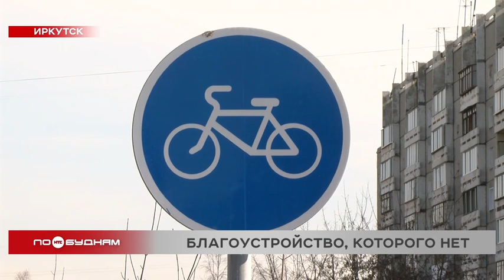Дорога в поликлинику стала опасной после ремонта дороги в Ленинском районе Иркутска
Опасность для горожан несут не только клещи, но и неблагоустроенные участки улиц. А таких в нашем городе много. Одна из них – Баумана в Ленинском районе Иркутска. Недавно там провели первый этап реконструкции, но жить комфортнее не стало. Почему, знает Ольга Харнутова.

Вцепившись в поручень, спускается по крутой лестнице Марина Аргучинцева. Ведь на этом месте пострадали уже несколько её знакомых. По утрам на этом участке улицы Баумана в Иркутске ходить невозможно – ступеньки очень скользкие. Хотя трудный для пешеходов участок – один из самых проходимых здесь. Кто-то идёт до остановки, кто-то до поликлиники. Чтобы обойти опасный путь, нужно прошагать лишние 500 метров. Многие так и делают, ведь знают, что короткая дорога может привести в травмпункт.

МАРИЯ АРГУЧИНЦЕВА, иркутянка:

«Четверо, те, кто серьёзно пострадали. Бабушка сломала руку, девушка повредила спину, одна девушка упала на коленки очень сильно с высоты всего роста, ребёнок здесь падал».

Сложно поверить, но эта улица недавно была реконструирована. Однако подрядчики провели только первый этап работ. На одной стороне улицы обустроили тротуар, велодорожку и проезжую часть. На этом деньги, как и благоустройство, закончились. В итоге страдает вся улица. Потому что привести в порядок не успели важный участок, через который каждый день проходят сотни жителей района.

ОЛЬГА ХАРНУТОВА, корреспондент:

«Этот участок – один из самых проходных на улице Баумана. Позади меня процедурный кабинет, впереди детская поликлиника и остановка. Переходим через пешеходный переход, вот только дальше дороги нет».

И местным жителям приходится идти по грязи и лужам. Однако обходной путь есть, но он просто опасен. Но, к сожалению, люди вынуждены им пользоваться.

ИЛЬЯ ЯКОВЕНКО, член регионального штаба ОНФ в Иркутской области:

«Для того, чтобы пройти на асфальтированную дорожку, человеку нужно пройти не по пешеходному переходу, а просто перебегать дорогу. Но это до первого несчастного случая, не дай Бог, конечно».

Есть надежда, что в ближайшее время это проблема решится. Правда, придётся ещё немного подождать.

МИХАИЛ МАЛЫХИН, директор муниципального предприятия:

«С наступлением строительного сезона, это конец апреля – начало мая, можно будет предусмотреть временные пешеходные переходы, для того чтобы соединить старую и реконструированную часть улицы Баумана».

Как именно будут обустраивать временные пешеходные переходы, сказать точно пока никто не берётся. Это ещё сотрудники администрации города и активисты ОНФ будут выяснять. Ну а пока о комфортном перемещении жители Ленинского района могут только мечтать.